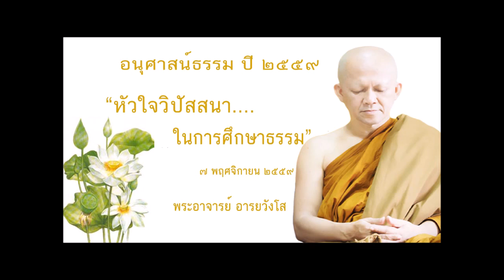"หัวใจวิปัสสนา...ในการศึกษาธรรม" โดยพระอาจารย์ อารยวังโส ๗ พฤศจิกายน ๒๕๕๙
หัวใจวิปัสสนา...ในการศึกษาธรรม
โดยพระอาจารย์ อารยวังโส
แสดงธรรม ณ วัดป่าพุทธพจน์ หริภุญไชย จ.ลำพูน
๗ พฤศจิกายน ๒๕๕๙

สามารถดาวน์โหลด MP3 ได้ที่